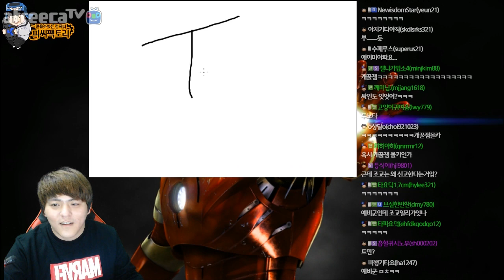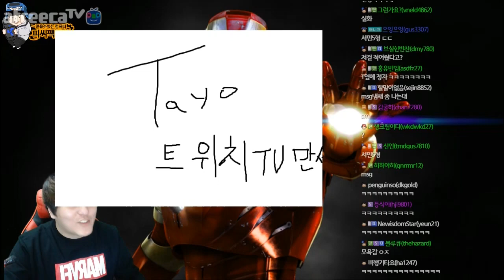'예비군갔는데 조교가 타빡이였는데...'